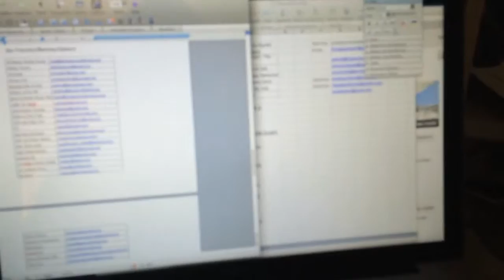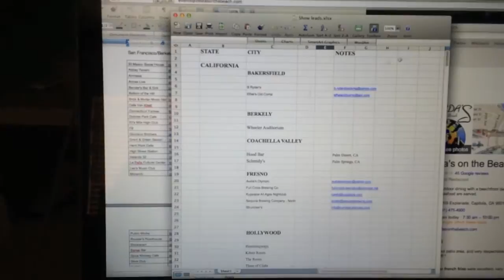FOURTH OF JULY! (Vlog #89)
Here is my 62nd daily vlog! Enjoy! :)

Ace Bandits